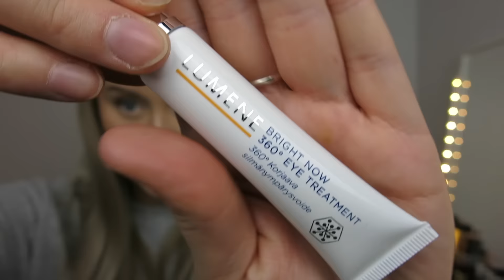Månadsfavoriter - Februari 2017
Februari är över, hur snabbt gick det ens?? Haha, jag är helt chockad, men det är ju kortaste månaden på året så kanske inte så konstigt..

Här visar jag i alla fall alla produkter jag älskat lite extra mycket denna månad och dom är:

Tack för att ni tittade, vi ses i nästa video! PUSS ♥

♥ Jag filmar ”vanliga” videos med Canon G15 och mina vloggar med Canon Legria Mini.